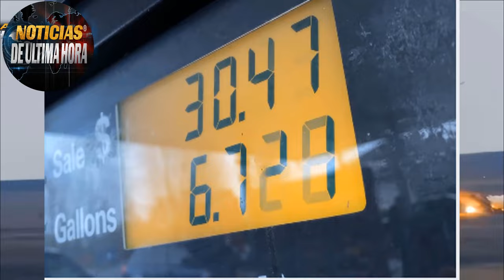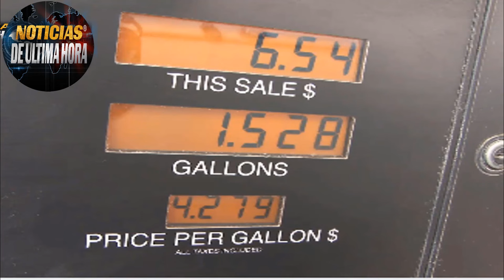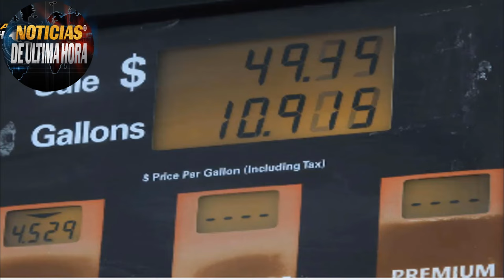🚨INFORME THE FINANCIAL TIMES DICE QUE LA UE REVENDE EL GAS RUSO A PESAR DE SACIONES .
Boletin de noticias internacionales de hoy 2 de diciembre de 2023.

Un informe que ha publicado recientemente en diario occidental, sorprende dejando entrever la UE Efectivamente a pesar de las sanciones impuestas a Rusia por la Invasión a Ucrania, según el texto revenden el Gas ruso incluso a otros paises que no pertenecen a la zona Euro.